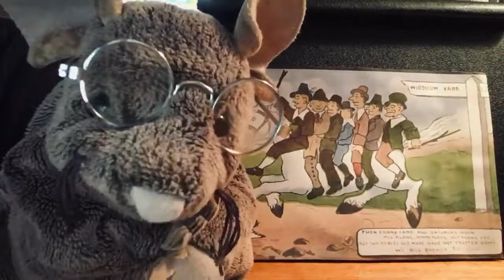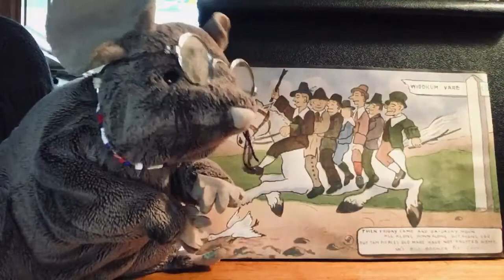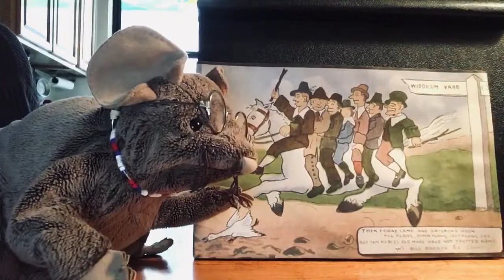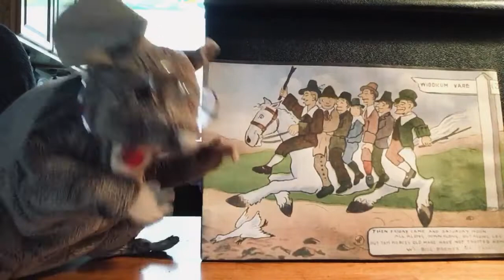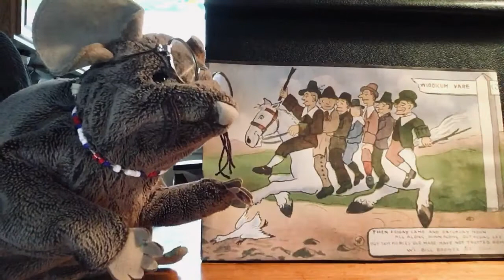Widecombe Fair/ Tam Pierce English Folk Song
Puppet mouse sings Widecombe Fair/ Tam Pierce